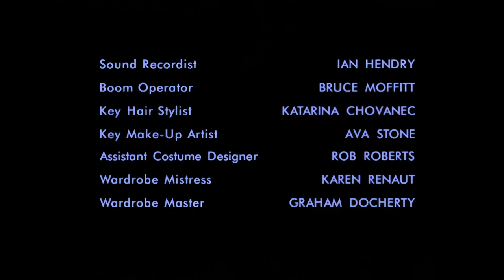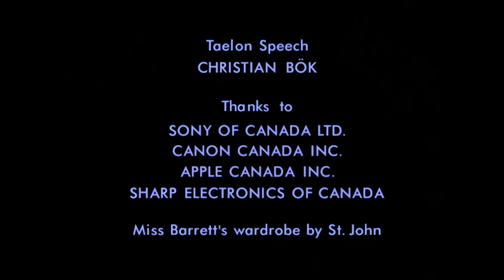Earth: Final Conflict S01 EP06 "Float like a Butterfly" (HD)